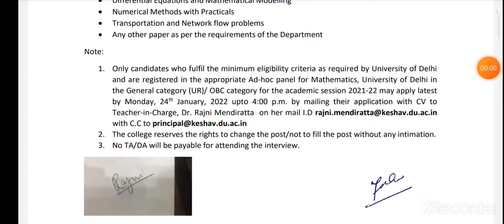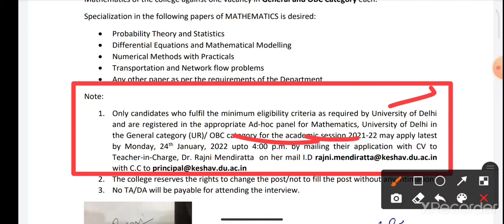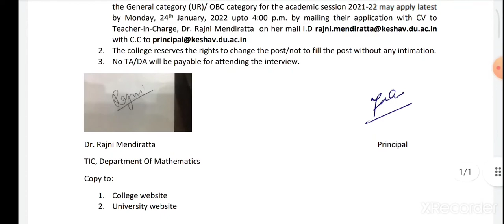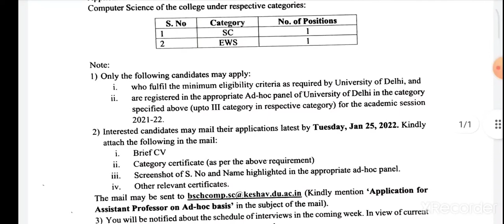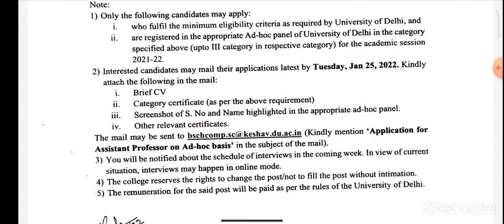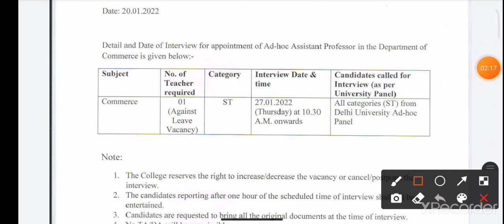Assistant professor vacancy 2022। assistant professor job Delhi college educational news and updates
assistant professor vacancy 2022। assistant professor job। teacher job। teaching faculty job। educational news and updates। Rahul Arya।

teaching job
teaching job